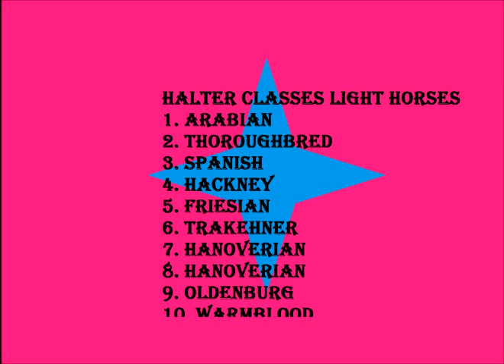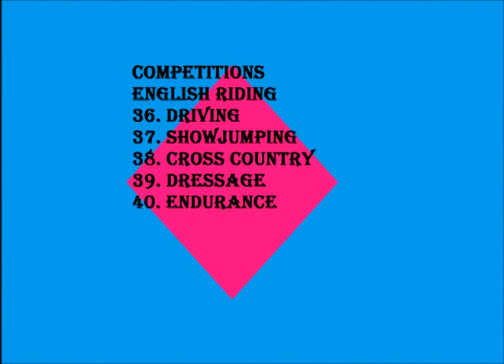Mother's Day Model Horse Photo Show!! ~Open~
Please enter!!! it will be sooo much fun!!!
this show is for my Mom!! :D

Classes:
Arabian, Thoroughbred, Spanish, Hackney, Friesian, Trakehner, Hanoverian, Oldenburg, Warmblood, Akhal-Teke, Alter-Real, Lusitano, Barb, Marwari, AQH, Morgan, Saddlebred, Morab, Standard bred, MFT/ TWH, Belgian Draft, Percheron, Clydesdale, Shire, and Half Draft, Exmoor, Welsh pony, Haflinger, Shetland, Iceland, Chincoteague pony, Mustang, Foals, Racing, Hunting, Driving, Showjumping, Cross country, Dressage, Trail, Reining, Cutting, Calf roping, and Barrel-Racing.
P. S. The resultes will be up on June 25, and the prizes are pintable ribbons